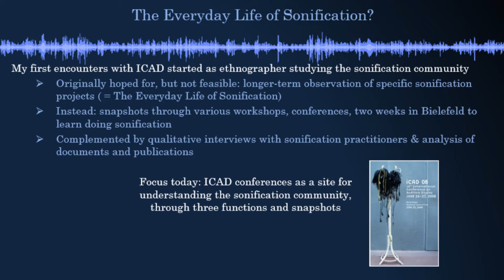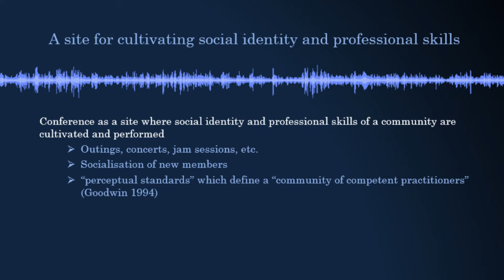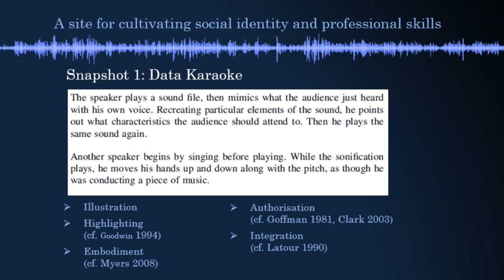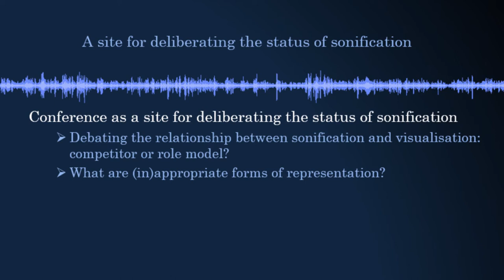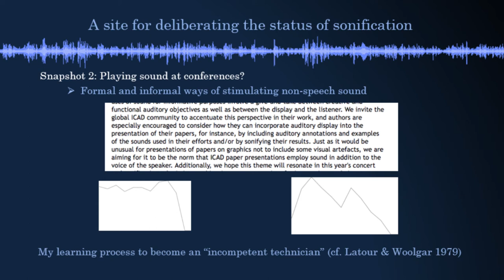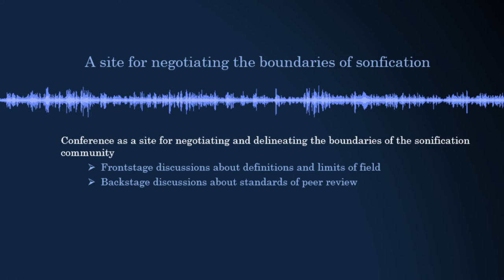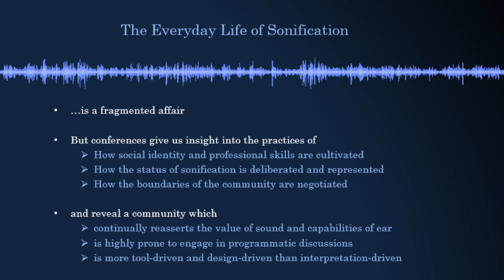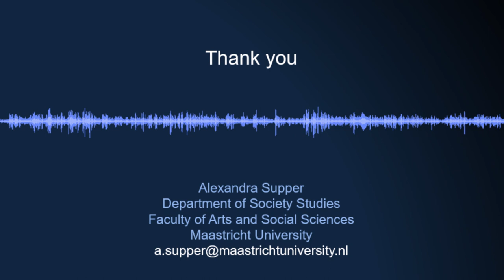Alexandra Supper - The Everyday Life of Sonification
Alexandra Supper's keynote lecture on the sonification research community, held at the 25th International Conference on Auditory Display (ICAD2019), Newcastle upon Tyne, June 2019.